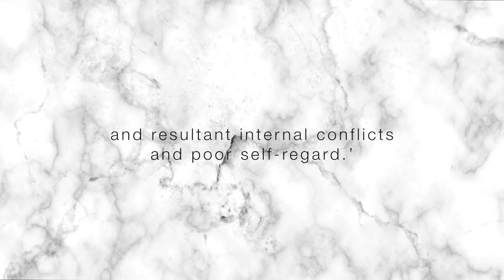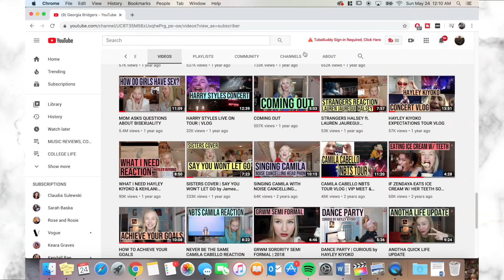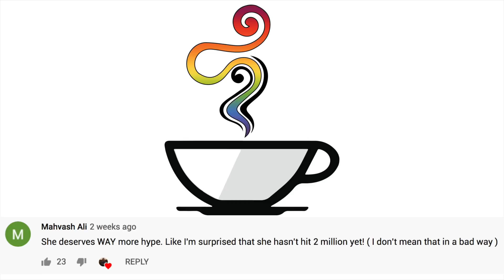HOW TO DEAL WITH INTERNALIZED HOMOPHOBIA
SNAP: georgia.bridge

I block self promos/hate hehe, not sorry (or reply if im feeling ballsy)
Be your best self ILY

Graphics: Casey Campz

youtuber | activist | self proclaimed comedian